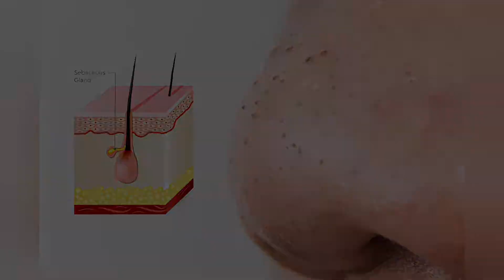दही में ये 1 चीज मिलाकर लगालो बेजान, मुरझाई हुई Skin Young else if a acha l l | Curd Scrub